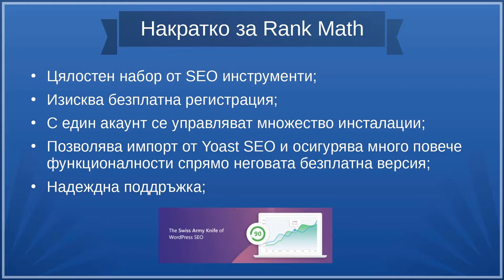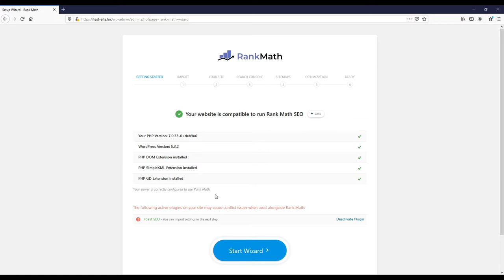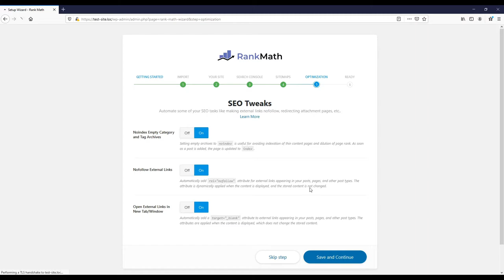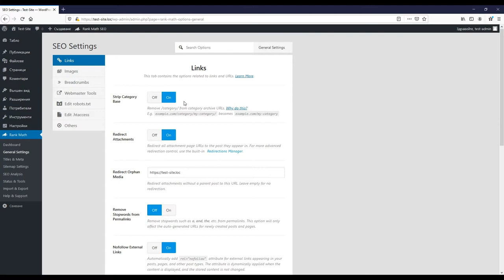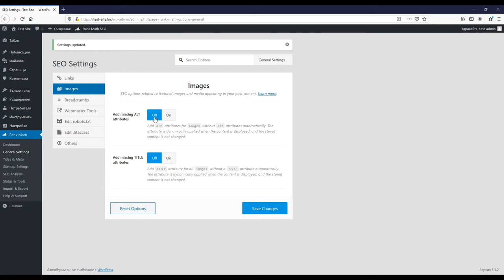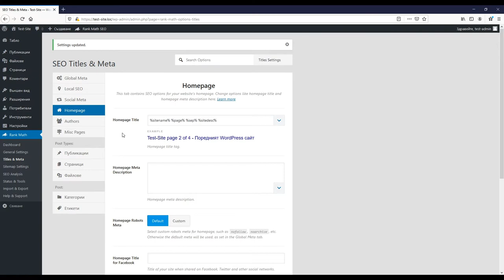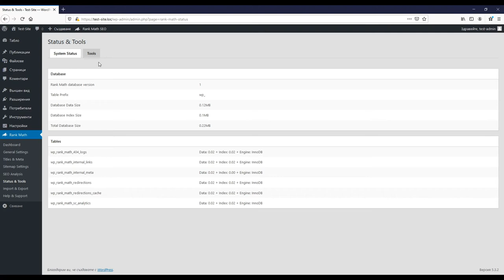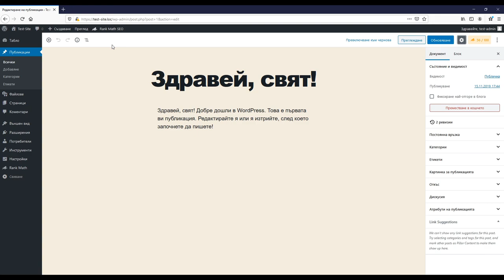Ревю на SEO плъгина за WordPress - Rank Math. Научи с какво е по-добър от Yoast SEO!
Представям ти един изключително сериозен SEO плъгин (разширение) за WordPress, който може да те накара да се замислиш за деактивиране на Yoast SEO. Това е Rank Math и в това ревю ще се запознаеш набързо с неговите невероятни функционалности. Ще научиш по какво си прилича с Yoast SEO и кое е неговото уникално предимство спрямо него. Всичко това е част от видео урок №51 в Optibg.com
🏁 Последвай Optibg.com в: